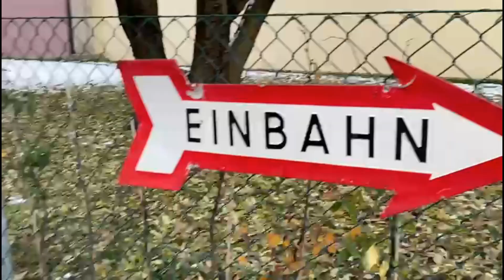Tatort Innsbruck - Siegmairstraße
Wir hätten eine Lösung und erklären was alles möglich wäre, wenn die Politik  es  WILL (I). UNSER dringender Antrag für den 14. Dezember 2023 im Gemeinderat. Das sind BÜRGERFREUNDLICHE Ideen made by Gerechtes Innsbruck - DIE UNBESTECHLICHEN!